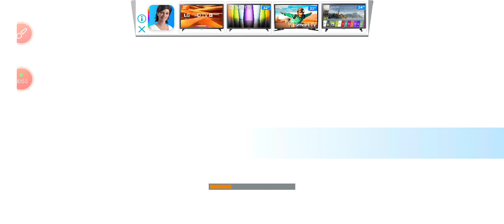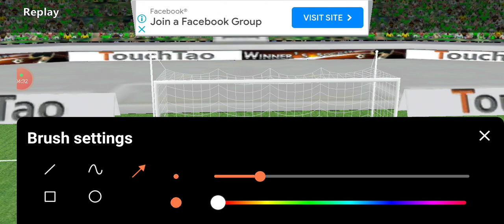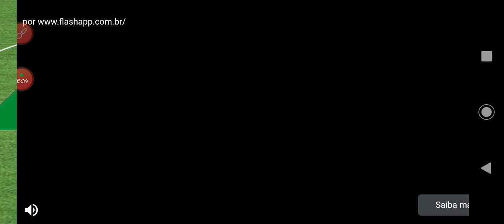México X camarões jogo amistoso de 2023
o jogo terminou 1 a 1 mas veja os lances na estreia desse jogo e não perca!